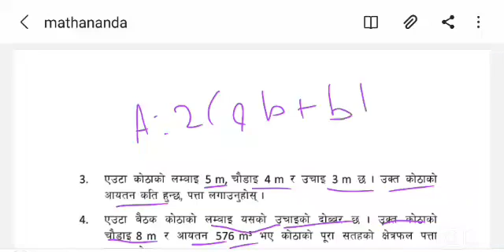chapter 9 mathematics class 7 exercise 9.3 in nepali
namaste, dear subscribers.I upload textbook's mathematics solutions what is your view if you want to say and advice something you can do it and don't forget to like,share and also subscribe my channel #(गणित)mathananda if you don't until ♥️♥️♥️🎯🥇mathananda